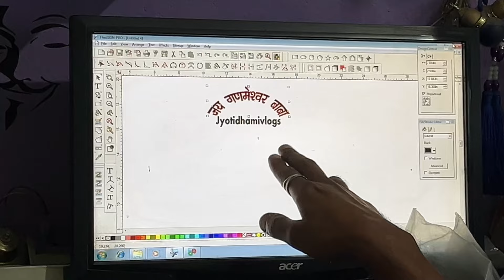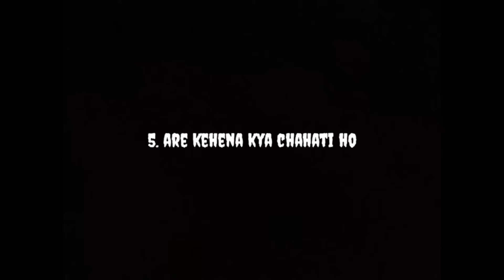बहुत टाइम बाद आज पूजा और में गये मेघना(MEGHNA)थोड़ा shopping भी कर ली !!😍shopping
Vinod ki bike bhi modify kara di aaj 🚴‍♀️❤️